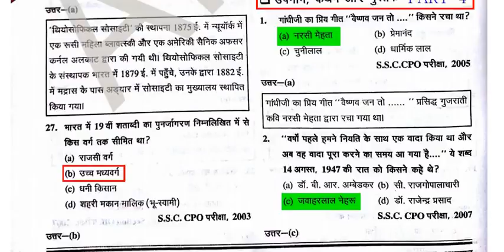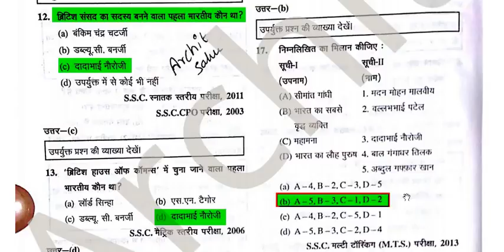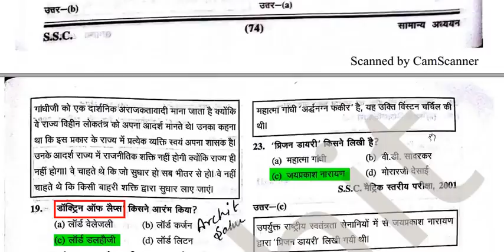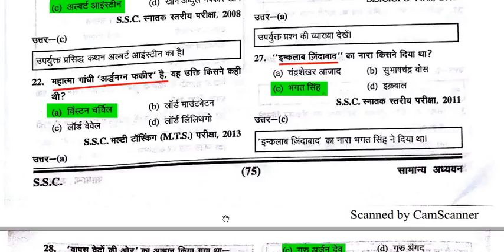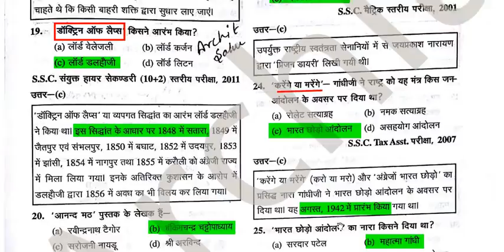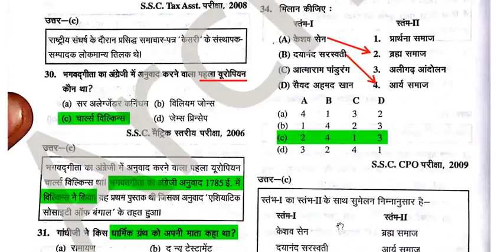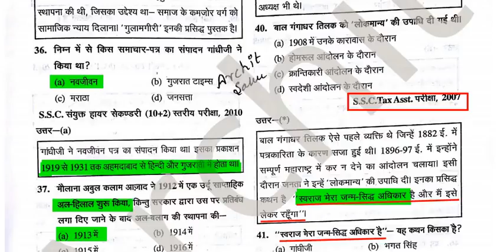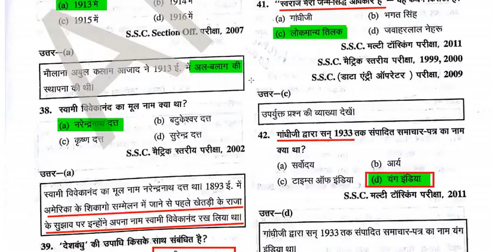आधुनिक भारत का इतिहास modern history of India in Hindi PART 4 HIGH